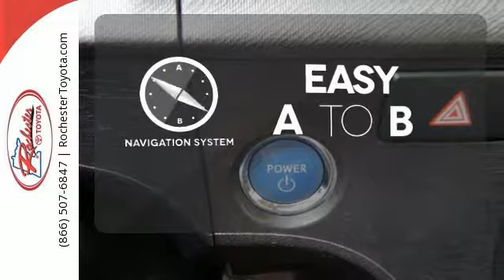Used 2014 Toyota Prius c Rochester, MN X5231 - SOLD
Year: 2014
Make: Toyota
Model: Prius c
Trim: Three
Engine: 1.5L 4-Cylinder Atkinson-Cycle VVT-i
Transmission: CVT
Interior: Light Blue Gray/Black
Mileage: 52493
Stock #: X5231
VIN: JTDKDTB36E1077317
Recent Arrival! Certified. 2014 Toyota Prius c Three FWD Navigation Bluetooth USB AUX Habanero One Owner, Clean Vehicle History Report, Satellite Radio, 5J x 15" Aluminum Disc Wheels, 6 Speakers, ABS brakes, AM/FM radio: SiriusXM, Brake assist, CD player, Electronic Stability Control, MP3 decoder, Navigation System, Radio: HD Radio w/Navigation & Entune, Rear window wiper, Steering wheel mounted audio controls, Traction control, Variably intermittent wipers. 46/53 Highway/City MPGbrbrToyota Certified Used Hybrids Details:brbr * Battery 8 years/100,000 miles (whichever comes first) from original in-service datebr * Warranty Deductible: $50br * Roadside Assistancebr * Powertrain Limited Warranty: 84 Month/100,000 Mile (whichever comes first) from original in-service datebr * Vehicle Historybr * Transferable Warrantybr * 174 Point Inspectionbr * Limited Warranty: 12 Month/12,000 Mile (whichever comes first) from certified purchase datebrbrbrAwards:br * ALG Residual Value Awards * 2014 KBB.com Best Resale Value Awards Stop by, call, or email us today at Rochester Toyota. We look forward to earning your business.

Address:
4365 Canal Place Southeast